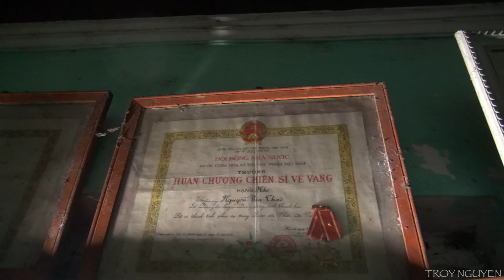Giving $100 to a poor Vietnamese kid. Phát 2 triệu đồng cho bé Linh ở Miền Bắc.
Poor Vietnamese people get a lot of bad press.
Charity organisations warn people not to give money directly. They say these people work for crime syndicates. That is not true.

Thanks to Khanh Pham and Thanh Tran.